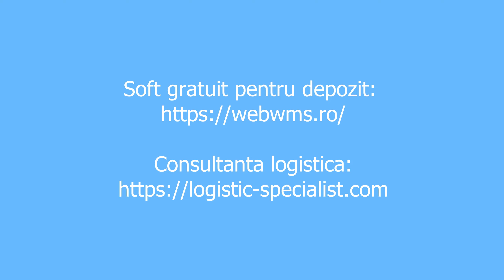Abordarea gresita strica vazarea. Ce tie nu-ti place altuia nu-i face!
o poveste despre cum m-au abordat pe mine niste domeni sa-mi vanda ceva. Adica, asa nu!